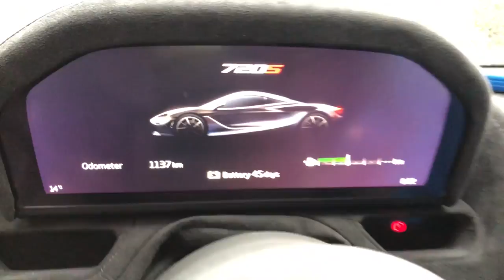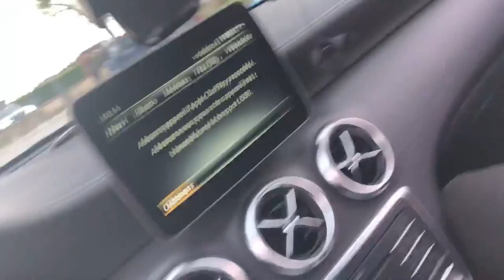VLOG 20: Mon A45 entouré de Supercars !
Durant notre road trip à Brescia pour le cars and coffee, nous nous sommes retrouvé dans un convoi juste exceptionnel.

Au programme de cette vidéo découverte de ma première mc laren 720s, le convoi avec de grosses barres de rire et une diarhée Explosive de ma pocket.

Mes amis préssent sur la vidéo:

Fipeux : instagram @fipeux et facebook fipeux
Franck: @Automotiv66
Adrien: @wheelson Official